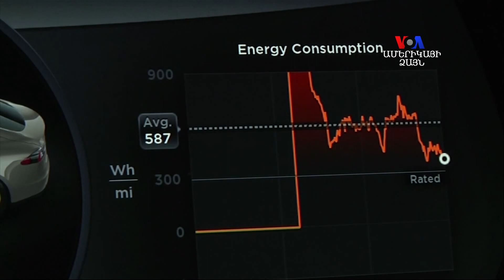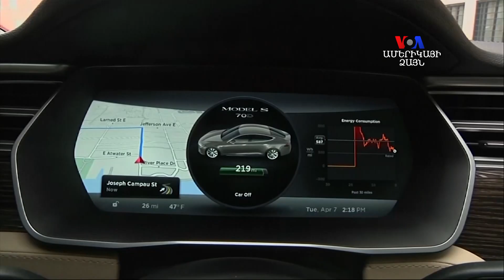Տեսլայի նոր գնորդները աստիճանաբար կորցնում են հարկային արտոնությունները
Տեսլա տեսակի էլեկտրկան ավտոմեքենաների նոր խմբաքանակի մուտքը շուկա ձգձգվում է: Տեսլան անցել է 200 000 ավտոմեքենայի վաճառքի շեմը, որից հետո հարկային արտոնությունները պետք է վերանան